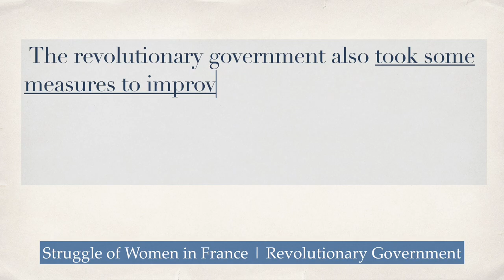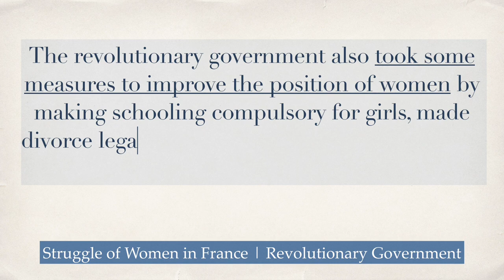Struggle of French Women for Equality and Freedom | NCERT Short Notes | Quick Revision for IAS Exam.